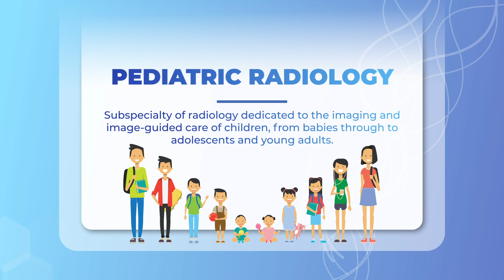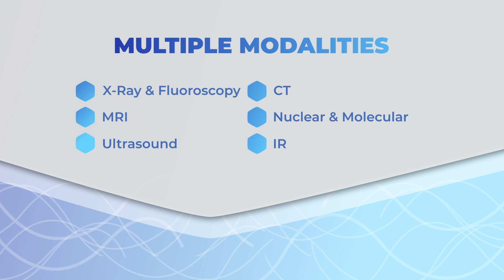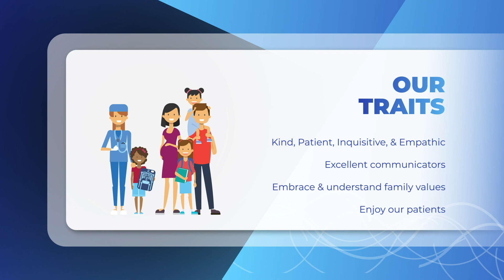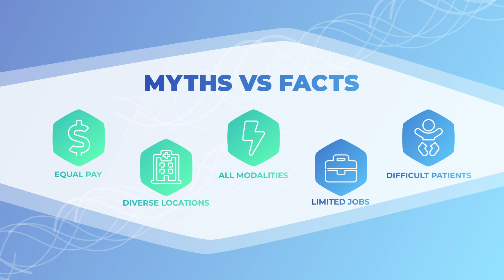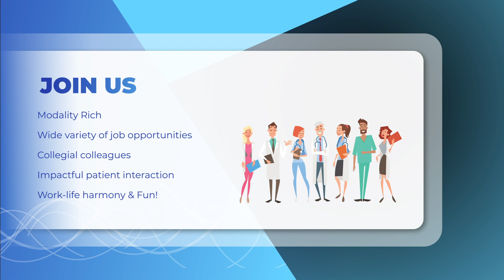Why Choose Pediatric Radiology?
Ped Rad Workforce presentation-Residents